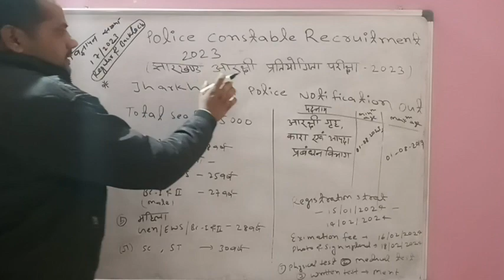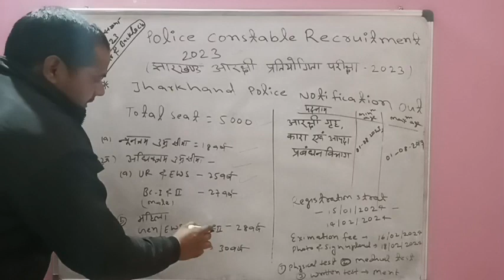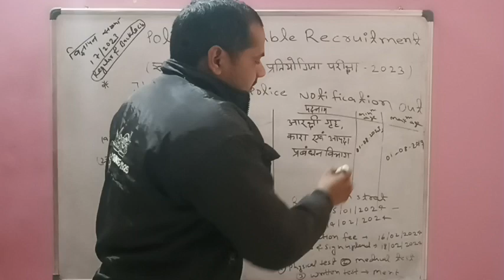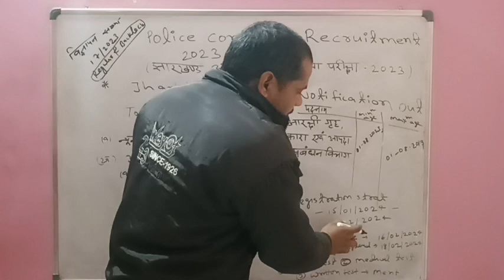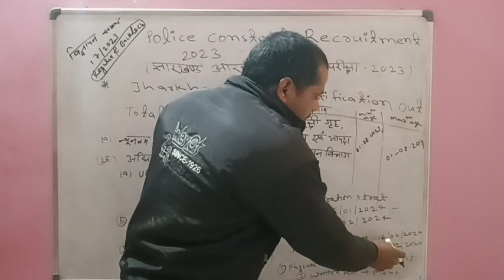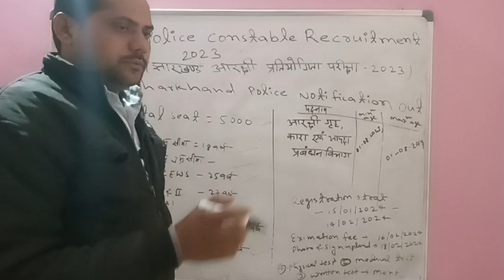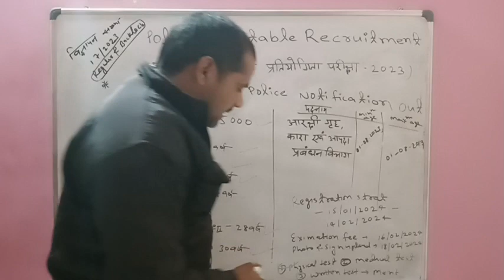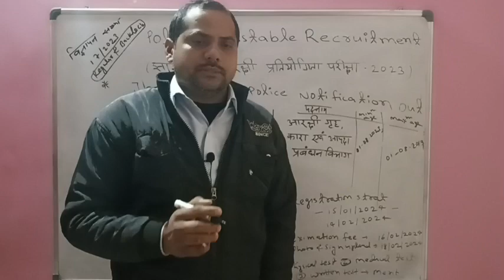Jharkhand police notification out l JSSC CONSTABLE NOTIFICATION OUT, education only Matric pass#jssc